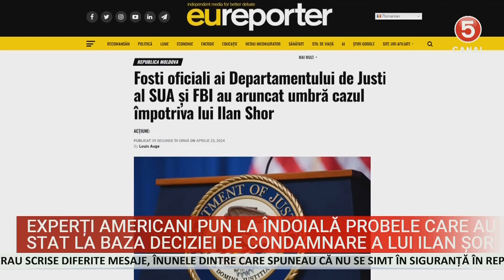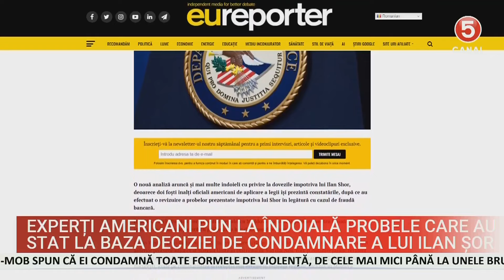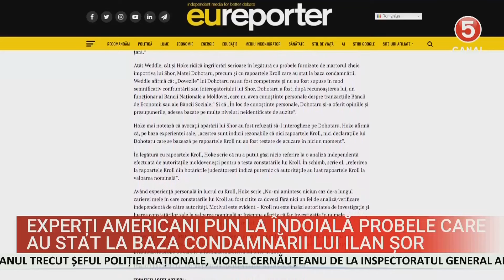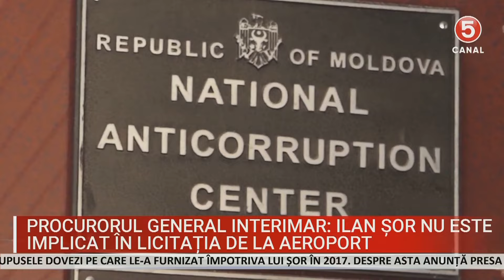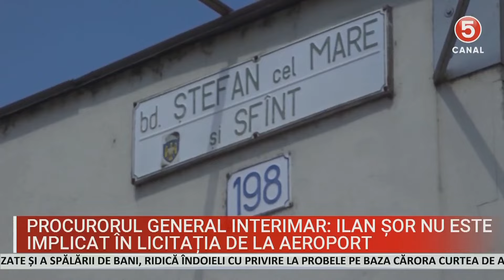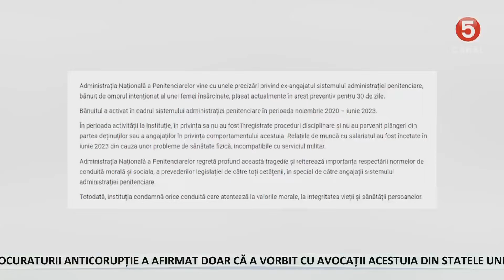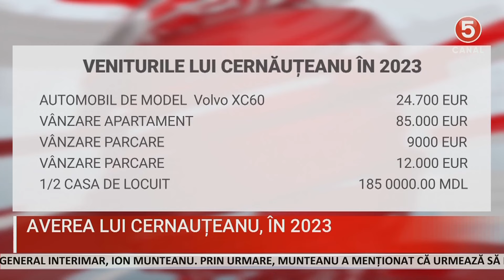ȘTIRI 2024-04-24 | 13.00